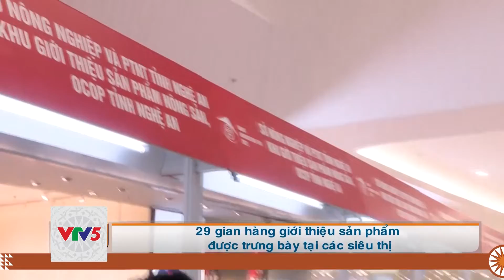[TIẾNG THÁI] NGHỆ AN: NÔNG NGHIỆP TĂNG TRƯỞNG DẪN ĐẦU VÙNG BẮC TRUNG BỘ | VTV5